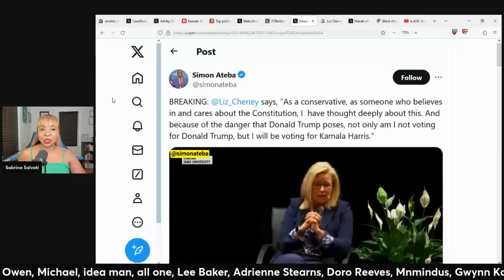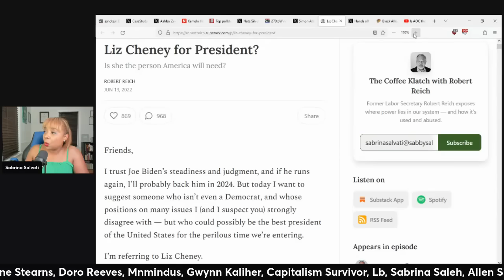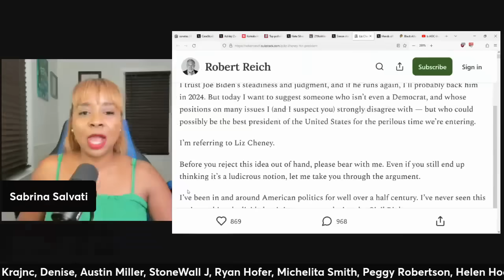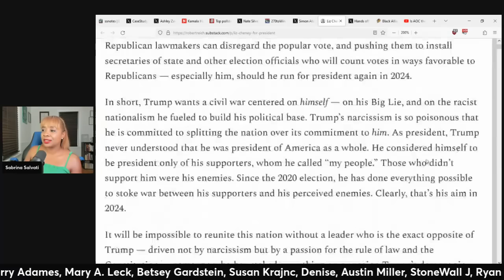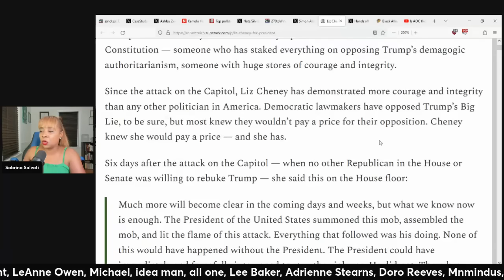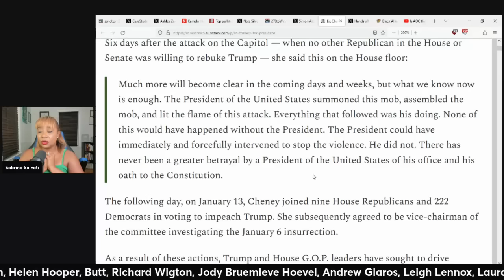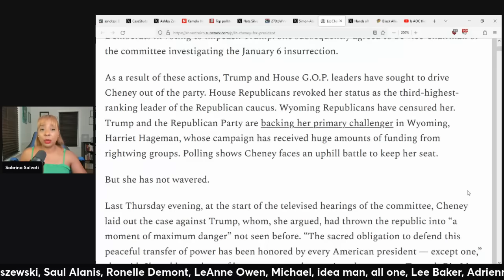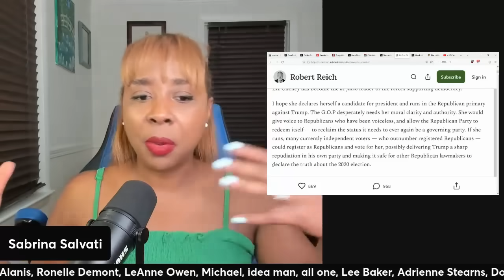Liz Cheney ENDORSES Kamala